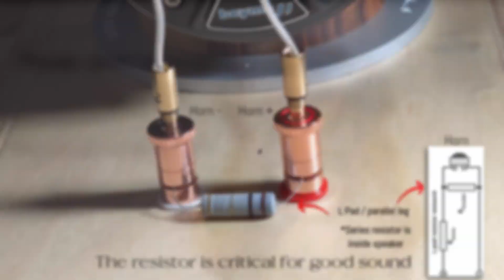The Howler - or - how to adjust treble with an L Pad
Ever wondered what happens when you remove the parallel resistor in an L-pad or how they work? Some claim it’s a "short to ground", but in reality, it’s critical for proper impedance matching and sound balance.

In this video, we demonstrate live what happens when the parallel leg is removed and then replaced—you’ll hear the good, the bad, and the ugly for yourself. With cheeky monkey transitions to keep things fun, we break down why:

The parallel resistor is NOT a short—the amplifier sees the total impedance of the driver + L-pad in this case = 8 Ohms.

Keep in mind: if the L pad was a short the horn would not play at all!

Removing it wrecks the sound, making the speaker unbalanced.
You can swap it for a different value, but you should never remove it entirely.
This video is here to head off mistakes before they happen. Watch, listen, and learn why the L-pad works as intended!